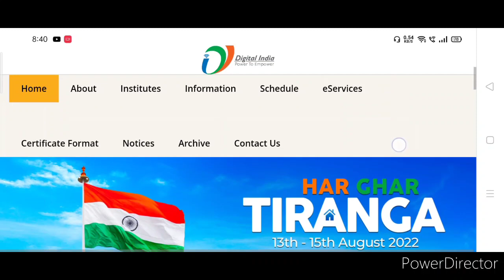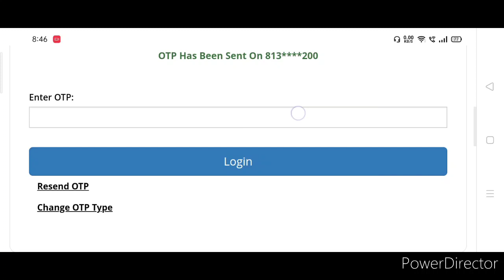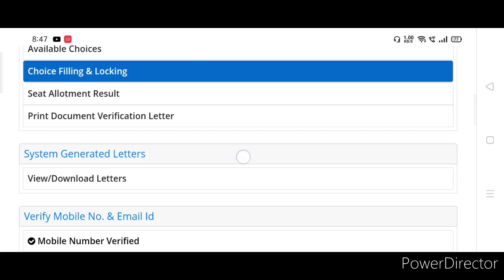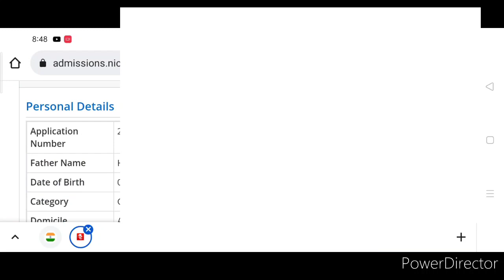Assam ITI Big Update // Rank Generation Check কেনেকৈ কৰিব লাগিব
Assam iti rank Generation 2022,ITI Assam Rank Generation problem,
Assam ITI Rank Generation Log in problem solove 2022,Assam ITI registration process start, ITI admission 2022,ITI 1st online councelling,ITI admission process,govt ITI admission,1st councelling ITI in Mobile,ITI 100% sure admission2022, ITI t admission keneke pabo,1st councelling t admission keneke pai, results of ITI councelling,ITI councelling results, NCVT Under IMC, SCVT under IMC, NCVT, SCVT,ncvt under IMC Fess akelga dibo lgibo nki, admission lobola ki ki documents lgibo, important documents, ITI Not Eligible problem solved,